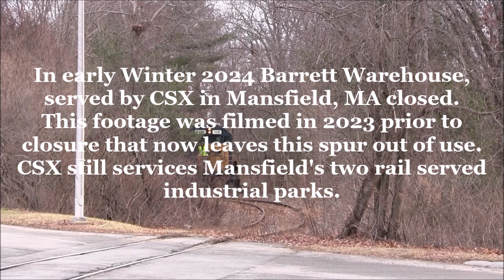Now closed: CSX serves Barrett Warehouse, Cabot Industrial Park - Mansfield, MA - 2023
Last year I spent some time in Mansfield, MA photographing CSX operations there. Of two rail served industrial parks I focused on the Cabot Industrial Park that serves a few customers there. Of the handful of customers there was Barrett Distribution warehouse that received boxcars by rail from CSX. A couple months ago I heard they stopped receiving cars and sure enough last week their siding was empty and rails rusty. This video is of two separate times I filmed CSX going to/from Barrett before they stopped getting railcars.

Mansfield, MA
2023

Comments? Questions?